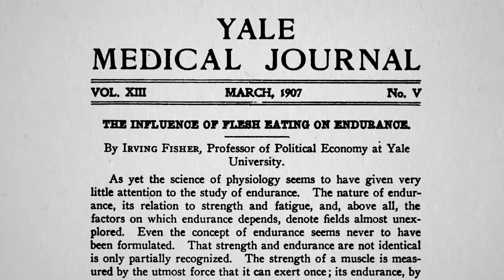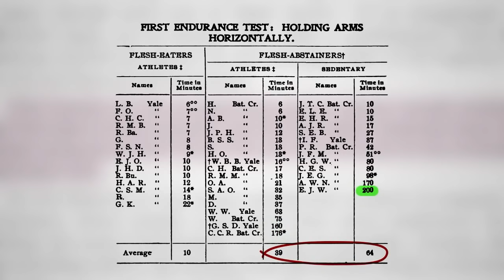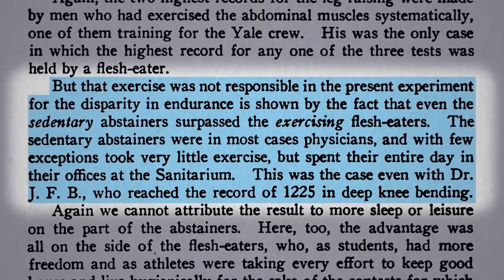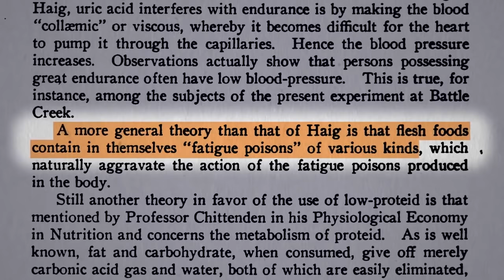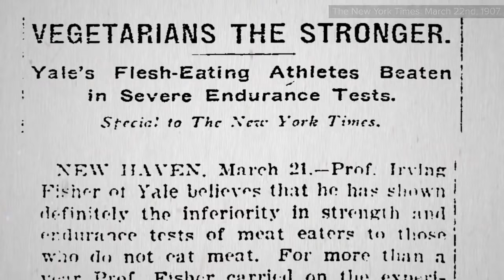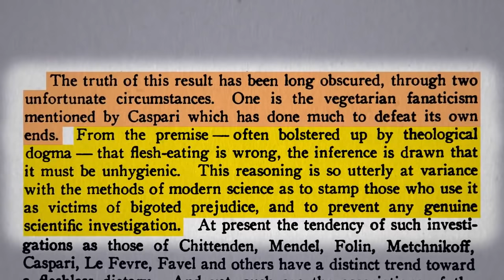Первые Сравнения Вегетарианцев и Мясоедов - Доктор Майкл Грегер